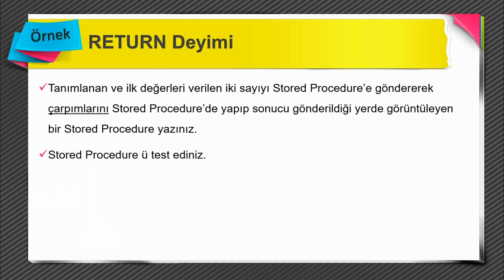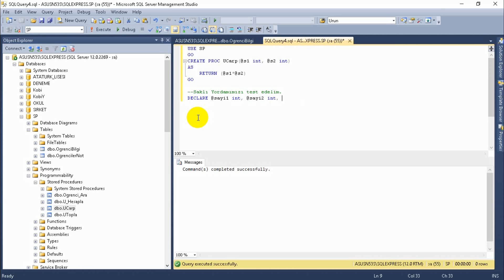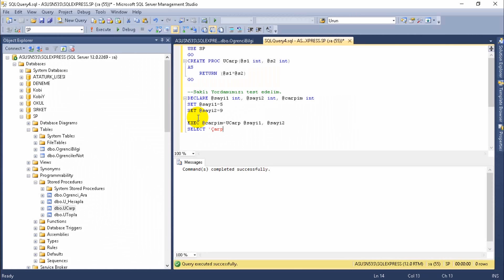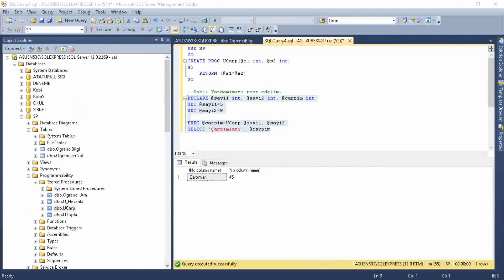05030008 02 Veri Bütünlüğü RETURN Deyimi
Veri Bütünlüğü   RETURN Deyimi